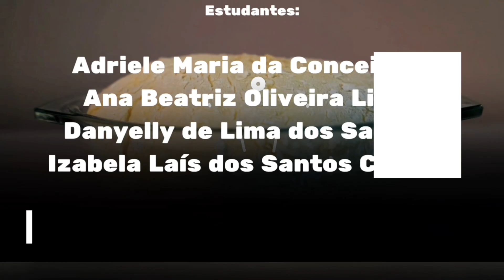Fermentação a chave para o surgimento do pão como tradição popular e pilar da história da humanidade